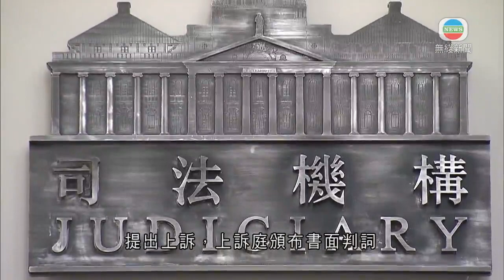香港新聞｜無綫新聞｜17/10/23 要聞｜海外註冊結婚男同性伴侶就申請公屋被拒提司法覆核勝訴 房委會上訴遭駁回｜ TVB News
一對在海外結婚的男性同性伴侶，以家庭名義申請公屋遭拒絕，司法覆核勝訴。房委會不服上訴，上訴庭駁回上訴，並下令房委會支付訟費。

案中兩名男子都是香港永久居民，在加拿大註冊結婚，向房委會申請公屋，房委會指他們的同性伴侶身份不符合公屋政策中「夫婦」定義。

高等法院認為，申請人符合房委會對「夫婦」申請公屋要求，但因為「同性婚姻」而受到差別對待，指房委會政策有歧視性，是不合法及違憲。裁定司法覆核勝訴，房委會要重新考慮申請人申請。

房委會不服將同性伴侶列為「家庭成員」 及「配偶」，可申請公屋及居屋，提出上訴，上訴庭頒布書面判詞，駁回上訴。